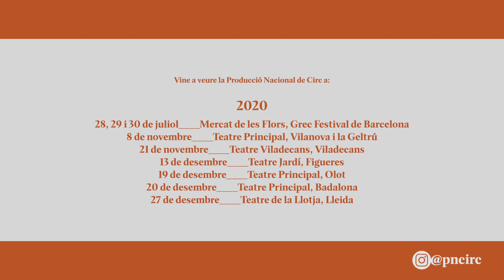Producció Nacional de Circ en Gira - Teaser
La Producció Nacional de Circ és una de les mesures del Pla d'Impuls del Circ 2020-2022, una iniciativa del Departament de Cultura i l’Associació de Professionals del Circ de Catalunya (APCC).

El Pla consta d’onze mesures específiques finançades pel Departament de Cultura de la Generalitat de Catalunya, i compta amb aportacions específiques de l’Ajuntament de Barcelona i l’Institut Ramon Llull, així com amb la la col·laboració del Centre de les Arts del Circ Rogelio Rivel, L’Ateneu Popular 9Barris, La Central del Circ, La Vela de L’Estruch, la Xarxa d’Espais de Circ de Catalunya (XECC) i Nilak, i la complicitat de diversos municipis, entitats i equipaments de Catalunya. El Pla d’Impuls del Circ té com a objectiu principal crear un escenari d’oportunitats per a la promoció i difusió del circ en la vida cultural, social i econòmica del país i més enllà de les nostres fronteres.

La Producció Nacional de Circ, una coproducció entre el Departament de Cultura i el Grec Festival de Barcelona, s'estrena al festival barceloní el 28, 29 i 30 de juliol de 2020 i posteriorment fa gira per 15 espais escènics municipals de Catalunya. L'espectacle de la Producció Nacional de Circ, 'Estat d'emergència", és una creació col·lectiva dirigida per Joan Ramon Graell.